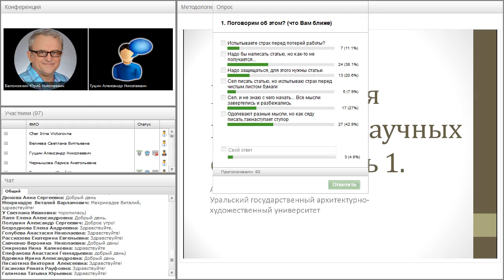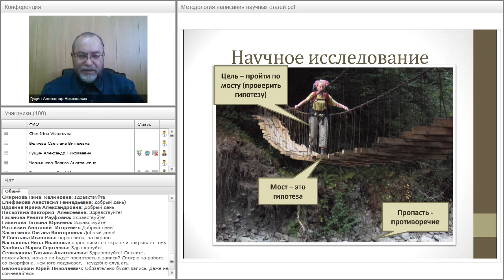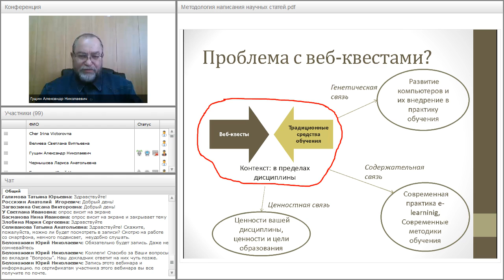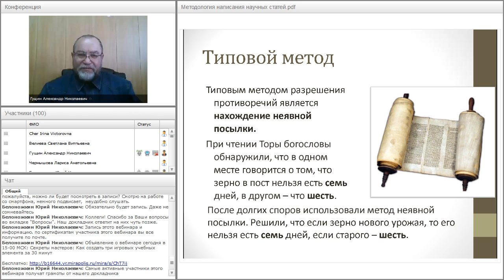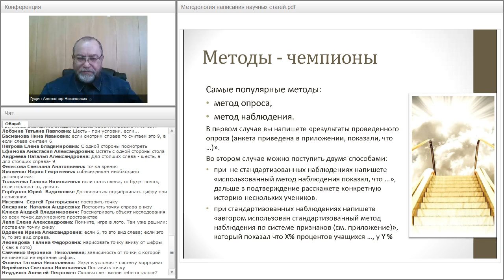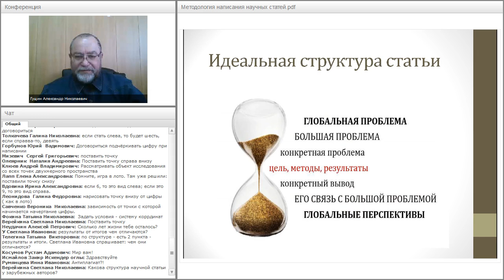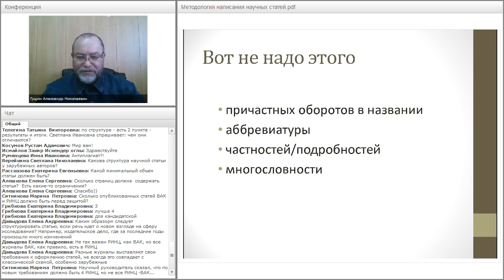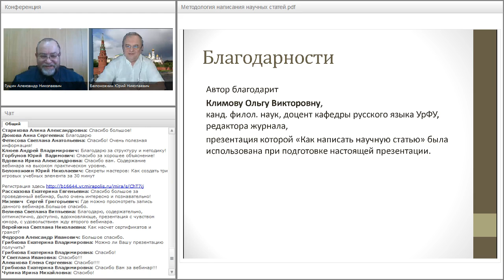Методология написания научных статей. Часть первая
Вебинар "Методология написания научных статей. Часть первая" прошёл 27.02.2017 года.

Ведущий вебинара:
Александр Гущин, к.ф.-м.н.